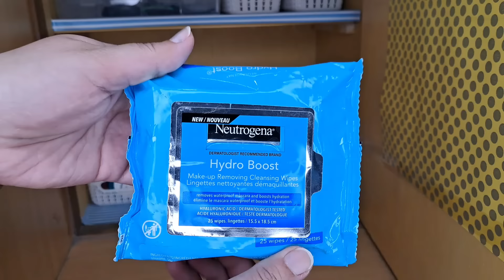Are You Still Throwing It Away?100% Zero Waste Ideas For Home|ऐसे तरीके की सब पुछेंगें ये कैसे बनाया